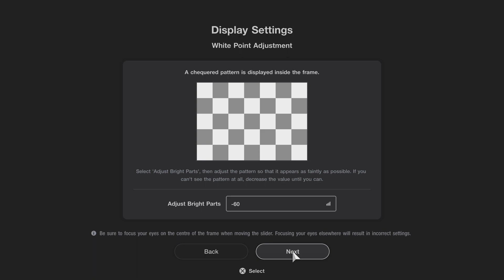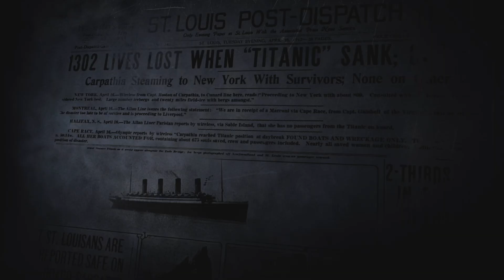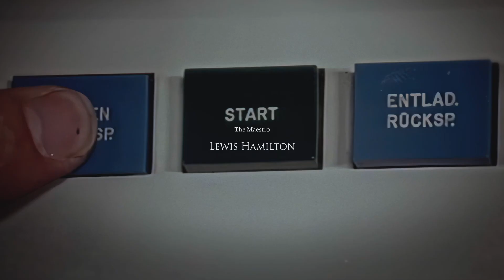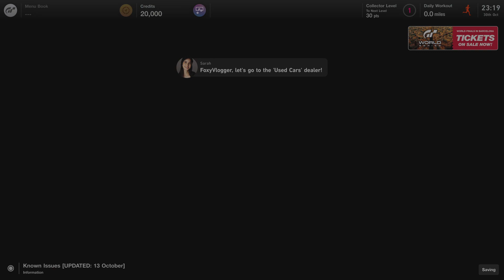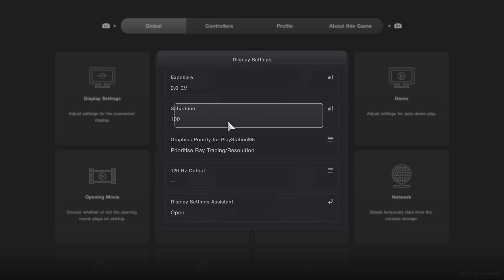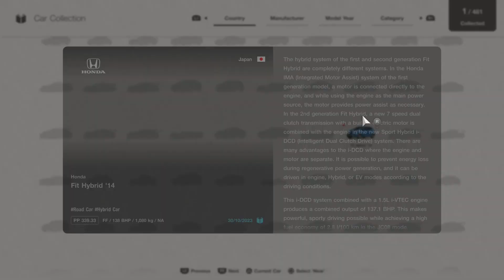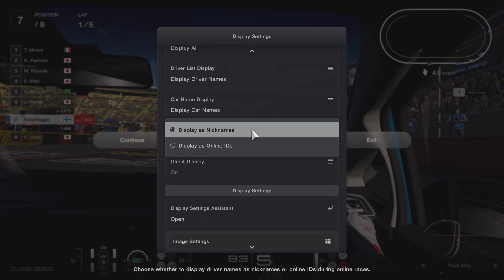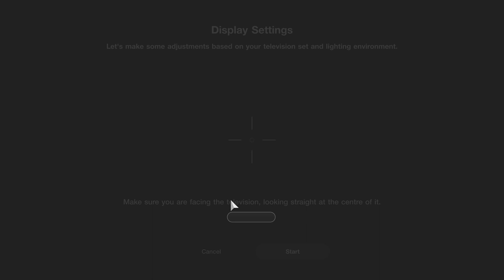Gran Turismo 7 (1)